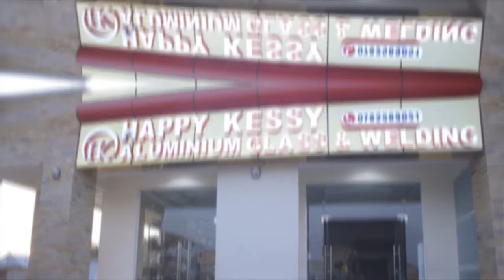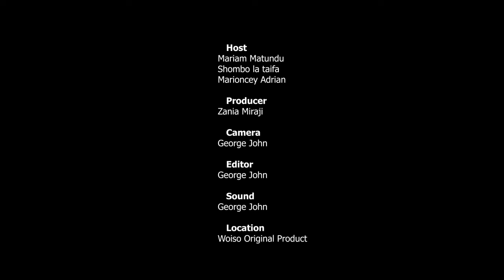SHUKTA OCT 06; EX NA ANDAZI UNACHAGUA NINI?